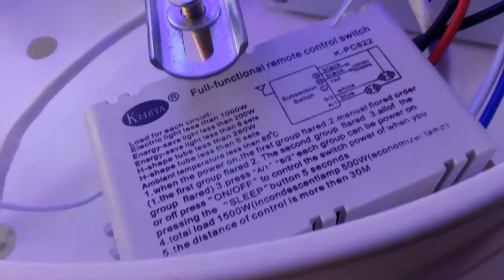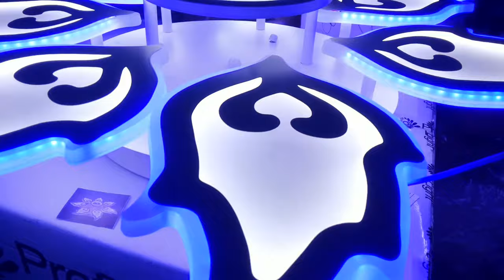КРАСИВАЯ И ЯРКАЯ СВЕТОДИОДНАЯ ЛЮСТРА С НЕОНОВОЙ ПОДСВЕТКОЙ!!!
белый 80х80х12сm 3kg LED240W 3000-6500K AC220V пульт д\у в комплекте
как собрать подключить люстру светильник обзор красивой потолочной led люстры и все режимы работы светильника

музыкальное сопровождение You Are My Rainbow Unicorn Heads